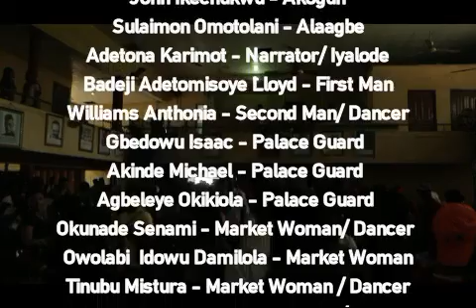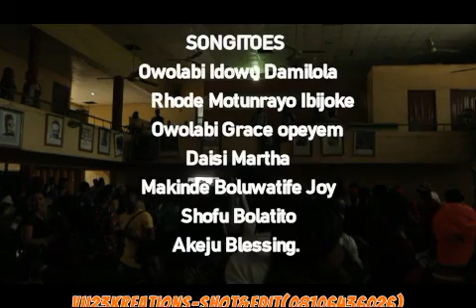Alaafin Karan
Department of Theatre Arts and Music, Present THA 208, 2018/2019 Academic Session, ALAAFIN KANRAN as Directed By BABATUNDE LAWAL and Written By LEKAN BALOGUN (January, 2020)